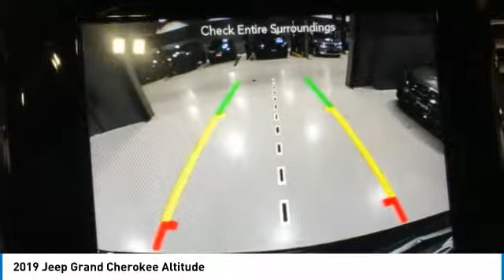2019 Jeep Grand Cherokee KC672060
2019 JEEP GRAND CHEROKEE Paramus, NJ
Stock# KC672060

Boasts 25 Highway MPG and 18 City MPG! This Jeep Grand Cherokee delivers a Regular Unleaded V-6 3.6 L/220 engine powering this Automatic transmission. TRANSMISSION: 8-SPEED AUTOMATIC (850RE), QUICK ORDER PACKAGE 2BZ ALTITUDE, PREMIUM ALPINE SPEAKER SYSTEM.

MANUFACTURER'S STATEMENT OF ORIGIN, FULL SIZE SPARE TIRE, FRONT LICENSE PLATE BRACKET, ENGINE: 3.6L V6 24V VVT UPG I W/ESS, DIAMOND BLACK CRYSTAL PEARLCOAT, BLACK, BLACK SUEDE SEATS W/BLACK STITCHING, Wheels: 20  x 8.0  Gloss Black Aluminum, Valet Function, Trip Computer, Transmission: 8-Speed Automatic (850RE).

Test drive this must-see, must-drive, must-own beauty today at Chrysler Dodge Jeep Ram of Englewood Cliffs, 100 Sylvan Ave, Englewood Cliffs, NJ 07632.